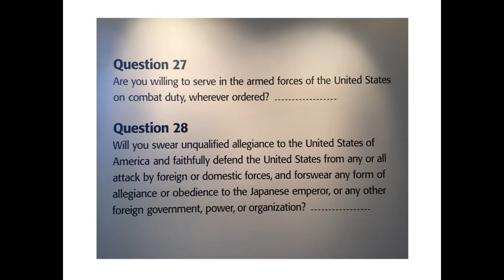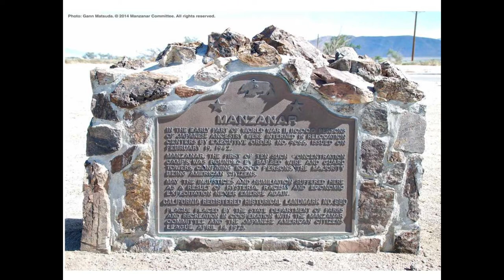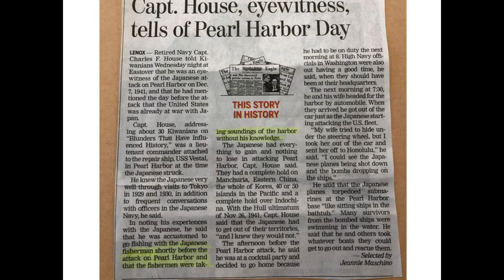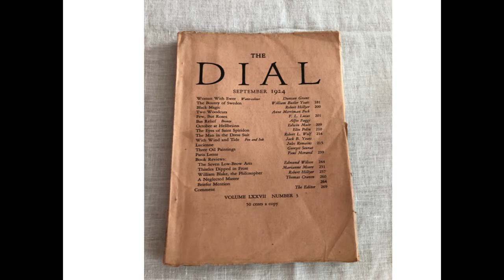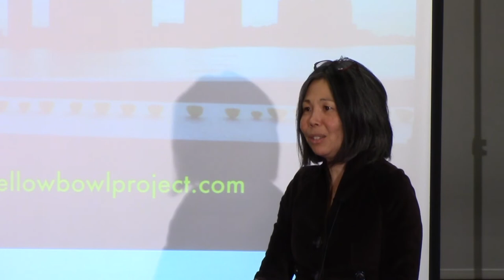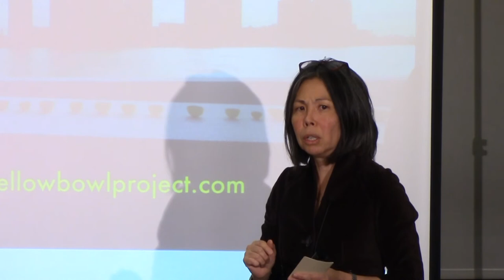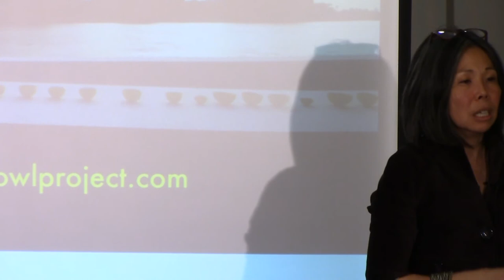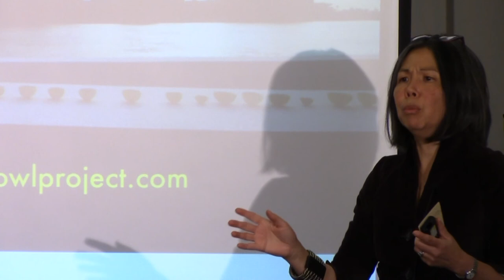Freedom from Fear/Yellow Bowl Project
Setsuko Winchester, Japanese American ceramic artist, photographer and journalist will discuss her conceptual art work, Freedom from Fear/Yellow Bowl Project. The FFF/YBP is an attempt to shine a new light onto an old aspect of America’s history with race and ethnicity, prejudice and bias and how they shaped this country’s ideas of freedom, justice and citizenship.

This project was inspired by and timed to explore the idea of the Four Freedoms as first expressed by President Franklin D. Roosevelt in his famous 1941 speech where he said: “In the future days, which we seek to make secure, we look forward to a world founded upon four essential human freedoms. The first is freedom of speech and expression – everywhere in the world. The second is freedoms of every person to worship god in his own way – everywhere in the world. The third is freedom from want… everywhere in the world. The fourth is freedom from fear… anywhere in the world. That is no vision of a distant millennium. It is a definite basis for a kind of world attainable in our own time and generation.”

A little over a year later, on February 19, 1942, following the Japanese military’s bombing of Pearl Harbor, President Roosevelt would sign Executive Order 9066, which gave the U.S. military authority to round up and imprison any person it deemed necessary from the western half of the United States, declaring it to be a military zone. This included anyone with more than 1/16th “Japanese blood.” Eventually over 120,000 individuals would be incarcerated in ten U.S. concentration camps. Nearly two-thirds of these individuals were American citizens, and a third of them were children. No one was ever found guilty of treason or espionage by the U.S. government.

In 2015, Setsuko created and took 120 hand-pinched yellow tea bowls (each representing 1000 individuals) to all ten of the U.S. concentration camps that had been created during World War II to incarcerate the 120,000 U.S. citizens of Japanese ethnicity, and their parents or grandparents, who were excluded by law from naturalizing. The tea bowls were glazed yellow to represent “The Yellow Peril” as Asians have historically been called, and made of clay because ceramic pieces are often the last remaining vestiges of a culture or civilization found in archeological sites. Each bowl was hand-pinched to symbolize the fact that these incarcerated people were individuals, and not one monolithic entity.

In addition to the ten U.S. concentration camps, other project sites include the steps of the Supreme Court, Four Freedoms Park in New York City, the Memorial to Japanese American Patriotism in Washington, DC., and Norman Rockwell Museum in Stockbridge, Massachusetts. In 2016, the FDR Library and Museum invited Setsuko to bring her project to Hyde Park to create a site­-specific image. The following year, from February 2017 to January 2018, her images were featured as a contemporary take on the Four Freedoms for the FDR Library’s 75th anniversary Exhibition of the signing of Executive Order 9066.

More recently, the FFF/YBP has been documented at several U.S. World War II internment camps (different from the military-run U.S. concentration camps) which were used by the Department of Justice to detain mostly German, Italian and Japanese foreign nationals. In 2018, the National Park Service gave Setsuko permission to create a site-specific image in Ellis Island’s Great Hall. And in 2019, she was invited to create two new site-specific images, one at Honouliuli, the newly discovered internment camp in Honolulu, Hawaii (now part of the National Parks Service), and a special site overlooking Punch Bowl Cemetery and all of downtown Honolulu, including Pearl Harbor.